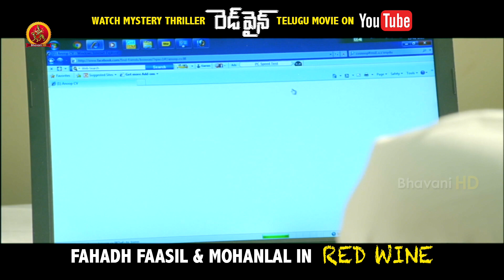Watch Fahadh Faasil Red Wine Full Movie On Youtube | పగలు మొత్తం నా ప్రేయసితో | Mohanlal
Watch RedWine Full Movie On Youtube.

Starring: FahadhFaasil, Mohanlal, Asif Ali, Miya and others.